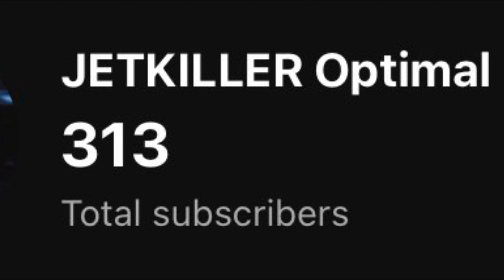Vigor Gameplay for my fans!!